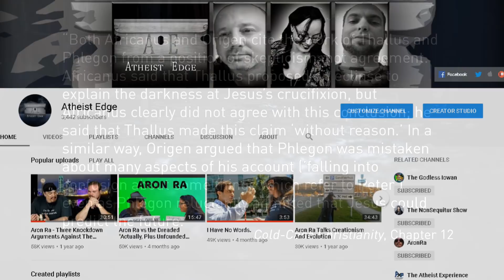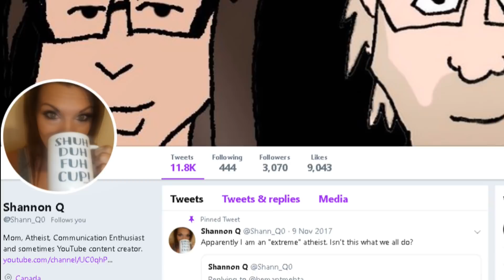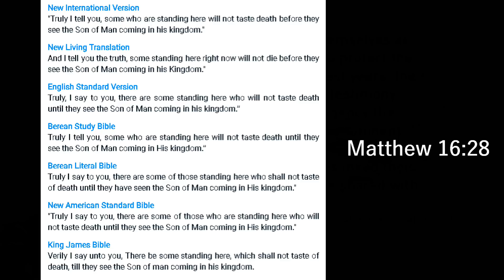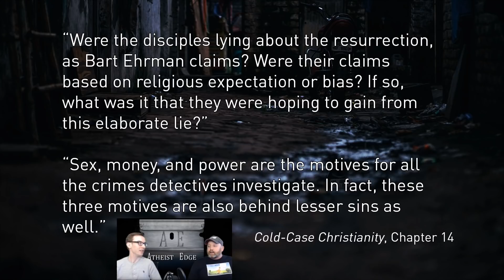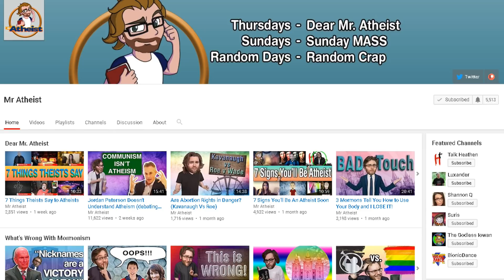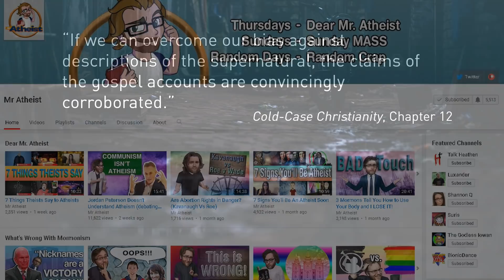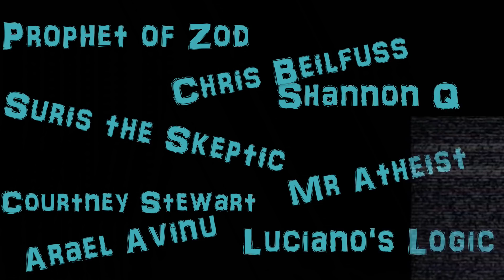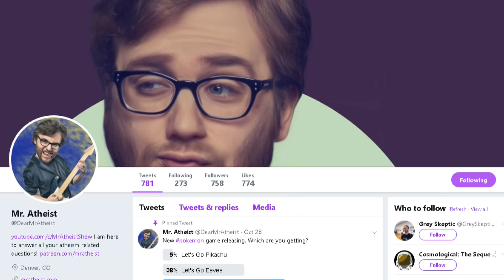Miracle /ˈmirəkəl/ The LEAST Probable Explanation (A Critique of "Cold-Case" Christianity" Part 7)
Hey I have an idea, go show these awesome content creators some love! Right meow!